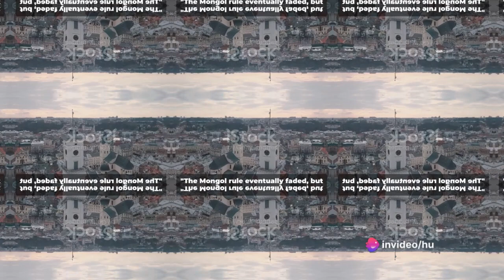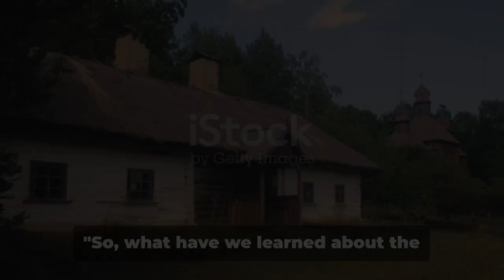Ukraine: A Journey Through Time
Step into the fascinating world of Ukrainian history with our latest video! Join us on a captivating journey through the centuries, exploring the rich culture and heritage of Ukraine. From ancient civilizations to modern times, immerse yourself in the stories and legends that have shaped this beautiful country. Discover the hidden gems and iconic landmarks that showcase Ukraine's unique identity.

In this video, we delve into the historical events, traditions, and famous figures that have played a significant role in shaping Ukraine's past and present. Get ready to be intrigued, inspired, and amazed by the incredible stories waiting to be uncovered.

Don't forget to hit the like button if you enjoy this historical adventure and share it with your friends and family to spread the knowledge and appreciation of Ukraine's rich history. Get ready to embark on a journey you won't forget!

OUTLINE:

00:00:00 The Origins of Ukraine
00:00:32 Ukraine under Polish and Russian Rule
00:01:06 The 20th Century and Independence
00:01:38 Modern Ukraine
00:02:15 Recap and Conclusion